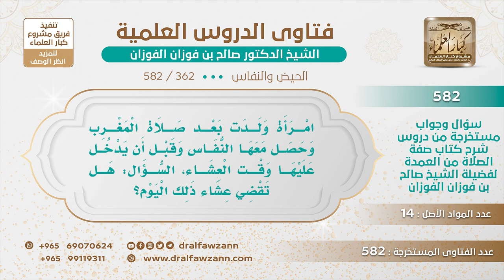[362 -582] امرأة ولدت بعد صلاة المغرب، فهل يجب أن تقضي عشاء ذلك اليوم؟ - الشيخ صالح الفوزان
-"السؤال: امرأة ولدت بعد صلاة المغرب وحصل معها النفاس وقبل أن يدخل عليها وقت العشاء، السؤال: هل تقضي عشاء ذلك اليوم؟
الجَوَابُ: لا، ما أدركته ما تقضي العشاء؛ لأنها ما أدركته، قد يقال إنها تقضي المغرب لأنه دخل وقتها قبل الولادة تقضيها وأما الثانية لا، ما أدركتها.
للاشتراك في قناة الشيخ صالح الفوزان
سؤال وجواب من شرح صفة الصلاة ( 582 ) مقطع

للاستفسار والإقتراحات والدعم
رئيس الفريق
لمشروع كبار العلماء